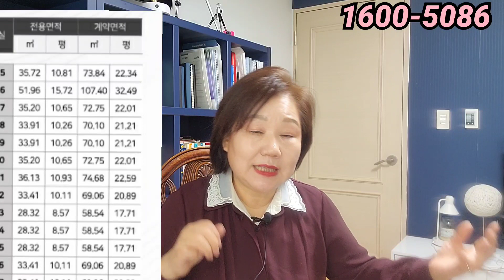2000만원이면 삼성전자 바로앞 아이파크디어반 지식산업센터 주인이 될수 있다!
단돈 2000만원으로 세계 4위그룹 삼성전자 바로옆 아이파크디어반 지식산업센터 공장 주인이 될수 있어요!!

지식산업센터 리스크없이 투자 하려면
대기업옆 소액 자금으로 투자하여 성공투자 경험 하세요!!

( 참여코드0606)